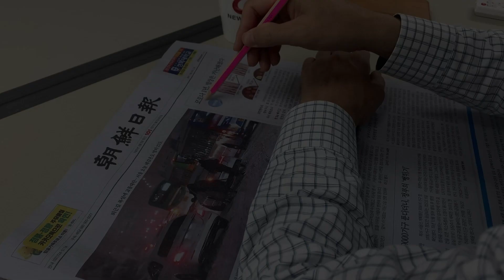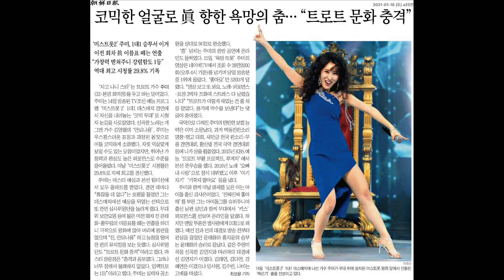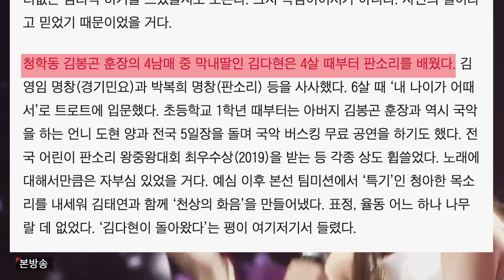[미스트롯 2 | 미스톡 1화] 최초공개! 조선일보 사원이 콕 집어주는 '미스트롯2' 5분 리뷰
본방송 전후! 조선일보 기사로 다시 보는!
미처 다 보지 못했던 미스트롯2의 재미를 조선멤버스
'미스톡' 에서 낱낱히 파헤쳐드립니다 !

1. 미스톡 1화를 보고~ 응원하는 가수의 응원 메시지를
2. 이메일 주소와 함께 댓글로 남긴다.

(★★안내 사항)
1. 매주 화요일 추첨을 통해 조선일보가 제작한 '미스터트롯 트롯맨 열전' 화보집을 증정해드립니다.
2. 이메일 주소를 통해 책자를 보내드릴 곳을 확인합니다. 응모 전 메일 주소를 다시 한 번 확인 부탁드립니다.